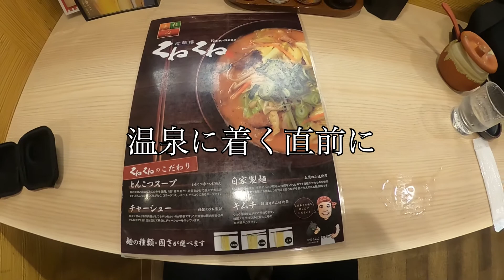【旅飯】四日市編 道端で見つけて飛び込んだラーメン屋さん「くねくね」【三重ラーメン】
今回訪れたのは
多分こちら（笑）

くねくね 伏見本店
愛知県名古屋市中区栄1-4-4